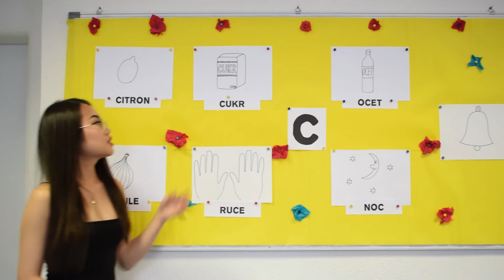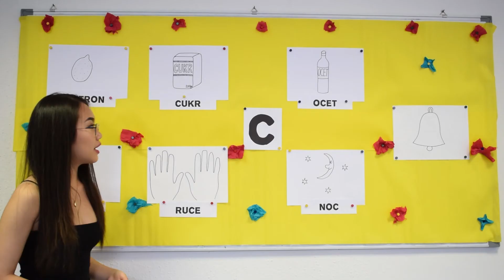Chúng ta nói tiếng Séc - Chúng ta phát âm C. Výukové video pro Vietnamce VYSLOVUJEME C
Čeština - fonetický videokurz pro Vietnamce, jak správně vyslovit C. Vhodné pro samostudium i pro výuku v kurzech češtiny pro cizince.